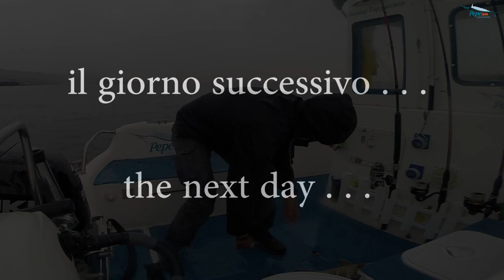Cernia e Ricciola con calamaro finto - Pesca a traina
Due uscite in due giorni consecutivi. Il primo giorno tempo piovoso con mare molto calmo. Catturato un cerniotto dalle modeste dimensioni. Il giorno dopo vento forte e mare mosso, impossibile fare esca. Provo a trainare un calamaro di gomma e una bella ricciola viene a trovarmi